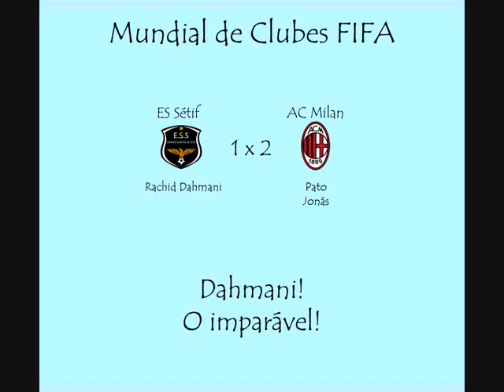Dahmani Final Mundial de Clubes